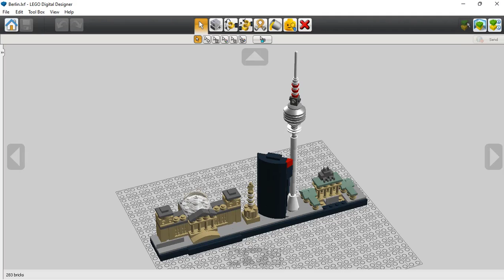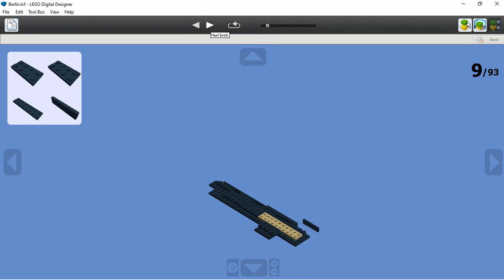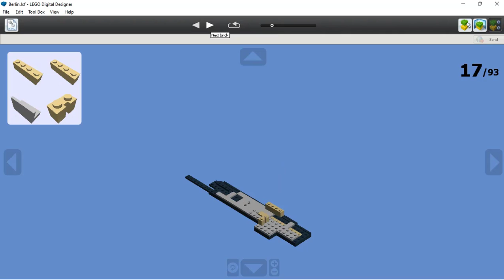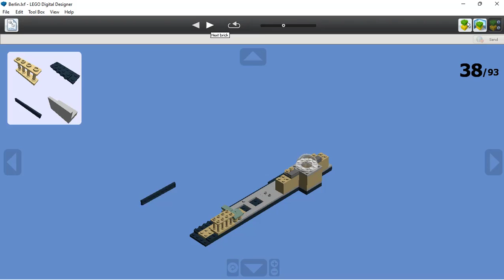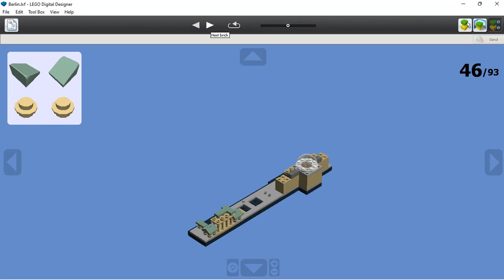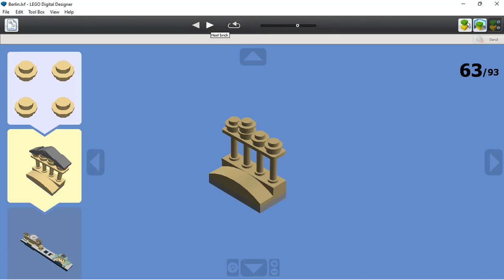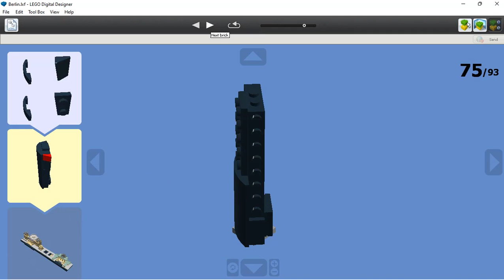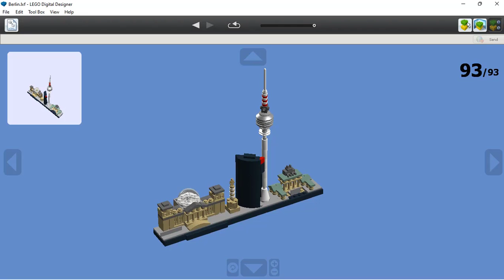Lego Architecture - BERLIN SKYLINE - Lego MOC [Lego Digital Designer]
Berlin (/bɜːrˈlɪn/ bur-LIN, German: [bɛʁˈliːn] (listen)) is the capital and largest city of Germany by both area and population. Its 3.7 million inhabitants make it the European Union's most populous city, according to population within city limits. One of Germany's sixteen constituent states, Berlin is surrounded by the State of Brandenburg and contiguous with Potsdam, Brandenburg's capital. Berlin's urban area, which has a population of around 4.5 million, is the second most populous urban area in Germany after the Ruhr. The Berlin-Brandenburg capital region has around 6.2 million inhabitants and is Germany's third-largest metropolitan region after the Rhine-Ruhr and Rhine-Main regions. There was an unsuccessful attempt to unify the two states in 1996. Though they remained separate, the two states cooperate on many matters to this day.

Berlin straddles the banks of the Spree, which flows into the Havel (a tributary of the Elbe) in the western borough of Spandau. Among the city's main topographical features are the many lakes in the western and southeastern boroughs formed by the Spree, Havel and Dahme, the largest of which is Lake Müggelsee. Due to its location in the European Plain, Berlin is influenced by a temperate seasonal climate. About one-third of the city's area is composed of forests, parks, gardens, rivers, canals, and lakes.[11] The city lies in the Central German dialect area, the Berlin dialect being a variant of the Lusatian-New Marchian dialects.

First documented in the 13th century and at the crossing of two important historic trade routes,[12] Berlin became the capital of the Margraviate of Brandenburg (1417–1701), the Kingdom of Prussia (1701–1918), the German Empire (1871–1918), the Weimar Republic (1919–1933), and Nazi Germany (1933–1945). Berlin in the 1920s was the third-largest municipality in the world. After World War II and its subsequent occupation by the victorious countries, the city was divided; West Berlin became a de facto exclave of West Germany, surrounded by the Berlin Wall (from August 1961 to November 1989) and East German territory. East Berlin was declared capital of East Germany, while Bonn became the West German capital. Following German reunification in 1990, Berlin once again became the capital of all of Germany.

Berlin is a world city of culture, politics, media and science. Its economy is based on high-tech firms and the service sector, encompassing a diverse range of creative industries, research facilities, media corporations, and convention venues. Berlin serves as a continental hub for air and rail traffic and has a highly complex public transportation network. The metropolis is a popular tourist destination. Significant industries also include IT, pharmaceuticals, biomedical engineering, clean tech, biotechnology, construction, and electronics.

Source: LEGO.COM